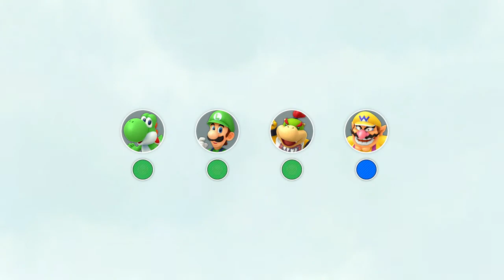Super Mario Party - Part 1 - Once again, a terrible idea.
Also people were probably getting drunk in the next room but don't worry about that